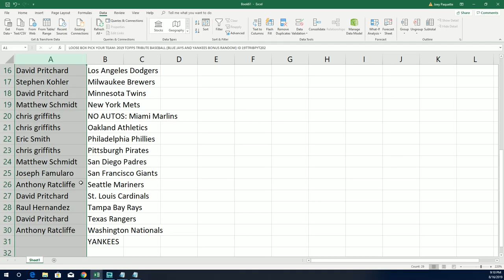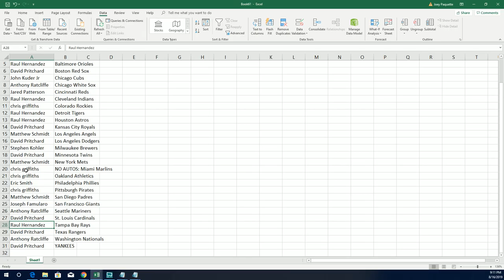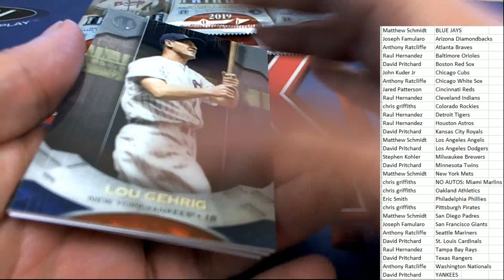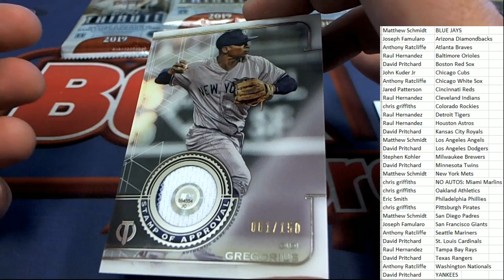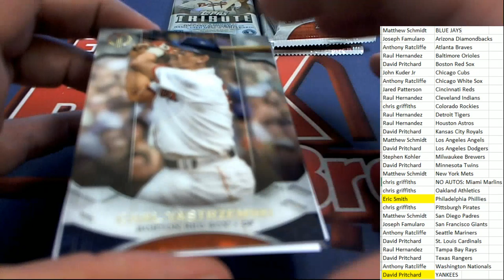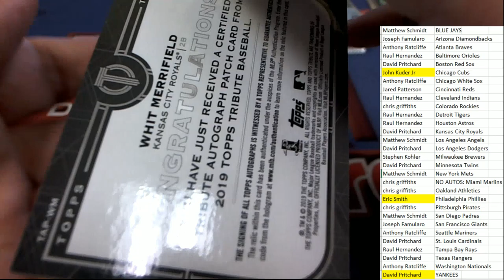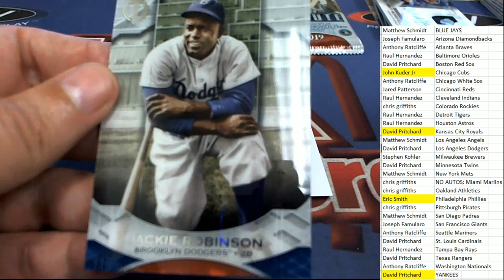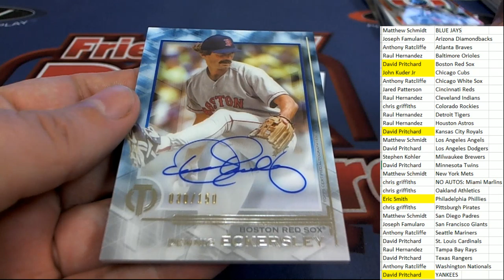2019 TOPPS TRIBUTE BASEBALL ID 19TTRIBPYT202